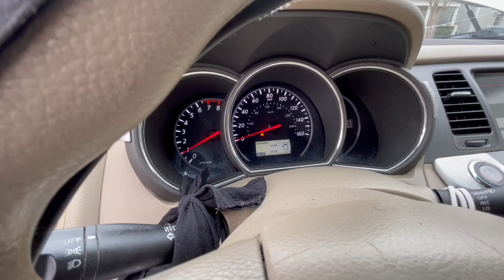How to change Spark Plugs on 2013 Nissan Murano [Step by Step]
This is a step by step video on how to change/ get access to the spark plugs on a Nissan Murano for the year 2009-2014